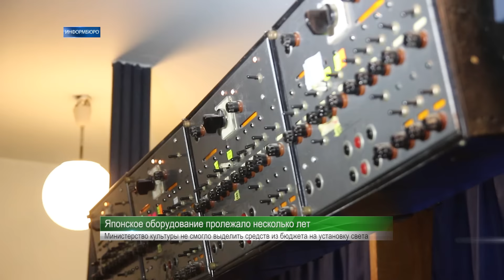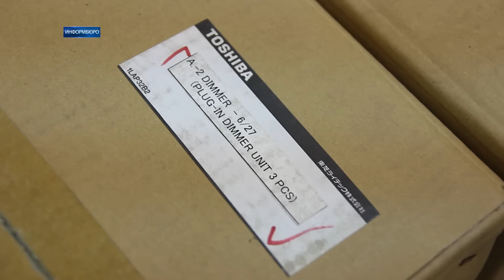ХНАТОБ из-за задолженностей откроет сезон только в ноябре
ХНАТОБ вынужден экономить на зарплате сотрудников, чтобы реализовать японский гранд по установке новой системы управлением сценическим светом. Японское оборудование пролежало в кулуарах несколько лет Министерство культуры не смогло выделить средства из бюджета на установку более эффективного светового оборудования для ХАТОБа. В данный момент ведутся работы по переоснащению осветительного оборудования и ремонту сцены.